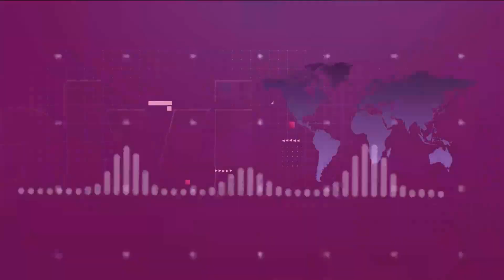BFMTV | Début • Calvi 3D - Yves Calvi – 18h50, lundi 28 août 2023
Booonjour ! En cette journée de rentrée 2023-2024, je vous propose de voir le début de Calvi 3D, présenté par Yves Calvi.
• À retrouver sur BFMTV, du lundi au jeudi, à 18h50.
Droits : Altice Media
Diffusé sur BFMTV, le 28 août 2023